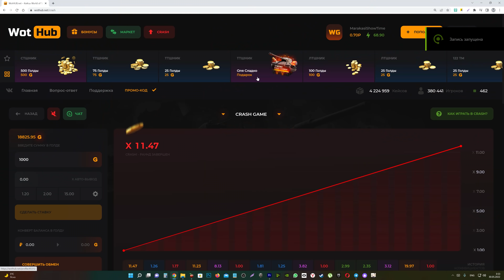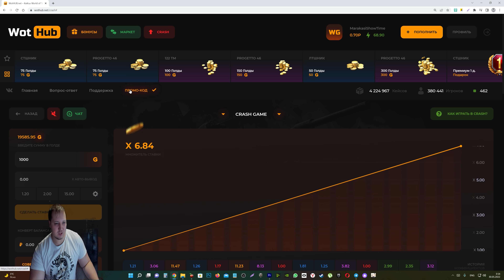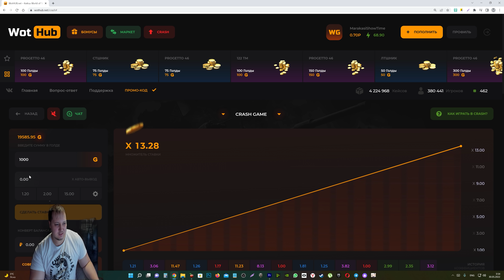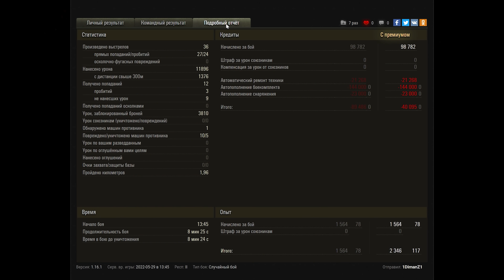БОНУС КОД ЗА ИЮНЬ WOT 2022 - УСПЕЙ АКТИВИРОВАТЬ БОНУС КОДЫ НА ТАНКИ, ИЮНЬ ХАЛЯВА world of tanks 2022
бонус коды wot 2022 июнь можешь найти снизу и активировать
БОНУС КОД Н А3 ДНЯ ПРЕМА
Чтобы вы могли комфортно и с удовольствием поиграть в выходные, воспользуйтесь подарочным бонус-кодом на три дня Танкового премиум аккаунта. Активировать его вы можете до 6 июня, 9:00 (МСК).

❗ Использовать бонус-код можно один раз для каждого аккаунта. Время действия премиум аккаунта начинается с момента активации бонус-кода.

Код: STEELCOMMANDERS
1 день Танкового премиум аккаунта
3 дня аренды танка Primo Victoria (Швеция, СТ-8, прем)
3 Личных резерва: Дополнительный опыт экипажа за бой, +300% на 1 ч.
Снаряжение «Большой ремкомплект» — 5 шт.
Снаряжение «Автоматический огнетушитель» — 5 шт.
Снаряжение «Кофе с выпечкой» — 10 шт.
Надпись «Sabaton»
GOWOTSTEAM (новинка)

Инвайт код даёт следующие бонусы при регистрации:

— немецкий премиум-танк lll уровня Pz.Kpfw. S35 739 (f), арендные машины (советский танк Vl уровня T-34-85M и ПТ-САУ Vll уровня СУ-122-44), кредиты, дни танкового премиум-аккаунта и другие подарки.

CRUSHINGIT

— ЛТ T2 Light, 7 дней премиум аккаунта и 500 голды.

WOTSBER

— Танк Черчилль III навсегда + экипаж и слот.
— 250 000 серебра (игровых кредитов).

TANKOLET

— T-127 + 4 танка в аренду на 10 боев + 7 дней ПА

ILOVETANKS

— T-127 + 500 голды + 7 дней ПА

ROUTEMYBATTLE

— T-127 + 400к серебра + 7 дней ПА

RENT2T2LT

— T2Light + T127 + БТ7 аренда + 400 000 серебра + 7 дней ПА

Invite Codes WOT EU/NA
Для европейского сервера действуют следующие рабочие инвайт коды:

RUDYRUDYRUDY — Т-127, Т2 Лайт, Pz.Kpfw., 3 дня ПА, 100 голды
YOGSCAST — Эксельсиор (5 ур.), 1000 голды, 7 дней ПА
TANKTASTIC — Т-127, 500 голды, 7 дней ПА
REDDITFOREVER — Черчилль 3, 500 золота, 7 дней ПА
Для американского сервера действуют:

INVTROBSMONKEY — Черчилль 3, 500 золота, 7 дней ПА
AIRGMEOW — тяж T14, 1000 голды, 3 дня ПА
OPISOP — Черчилль 3, M22 Locust, 850 голды